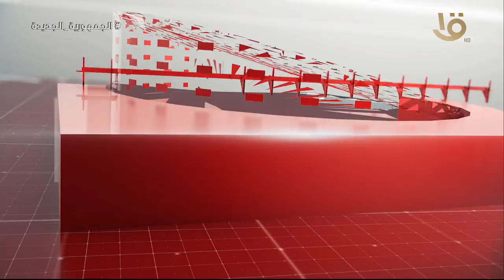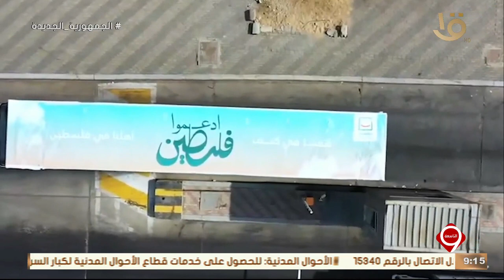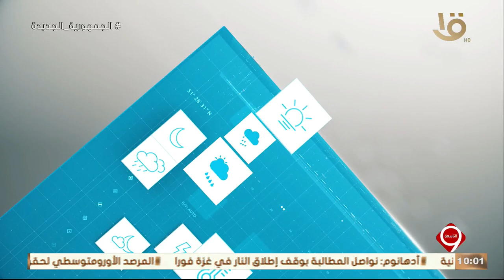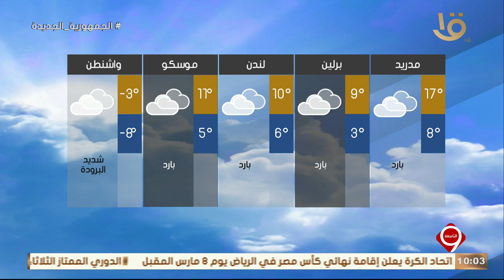متابعة لاهم الأخبار السياسية والاقتصادية محليا وعالمياً كاملة 12-2-2024